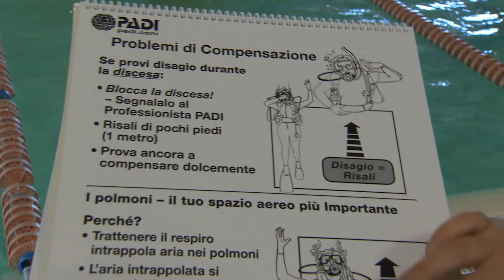Discover Scuba Diving (Suzzara, 14/12/2019)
Grazie agli istruttori PADI di Sottosopra i ragazzi e le ragazze dell'Istituto Manzoni di Suzzara hanno potuto vivere un'esperienza di subacquea presso il centro piscine Cloromania.